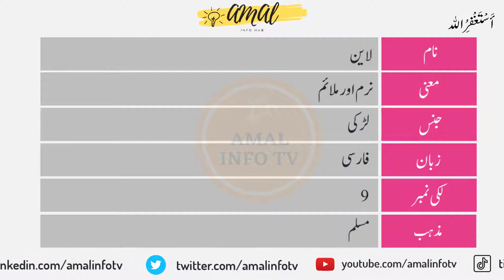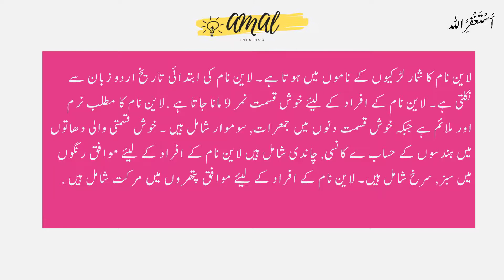Layan Name Meaning in Urdu - Layan Name Meaning - Islamic Girl Name - Amal Info TV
Layan is a Muslim girl Name. Layan name is Arabic originated which is related/connected with Islamic Name layan  . Also find other important details aboutlayan Name in this Video Like Color, layan  Name meaning in urdu, lucky Number, Compatible Stone & Metals, Religion, Language, and Many More..!!

👉 Detail: In this video you will find all kind of details about layan  name in urdu language. So, You must watch this video if you have questions in your mind about layan  naam, layan  name meaning, layan  meaning, layan  name meaning in urdu, layan  meaning in urdu, islamic name layan  meaning in urdu, layan  name meaning in urdu and lucky number and stone, layan  name meaning in urdu, layan  name meaning in islam, layan  name meaning in quran, layan  name meaning in urdu and lucky number, layan  name meaning in hindi, layan  naam ka matlab, layan  naam ka matlab kya hai, layan  girl name, meaning of layan  name, layan  name status, layan  name with meaning, layan  naam ki detail, layan  name status, layan  name whatsapp status or if you have any other query so you can ask in the comments section.